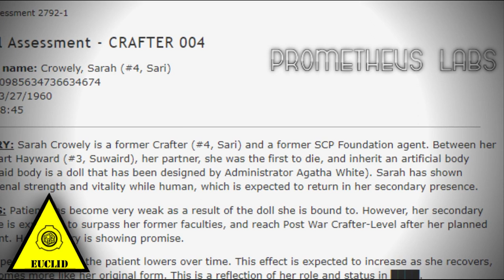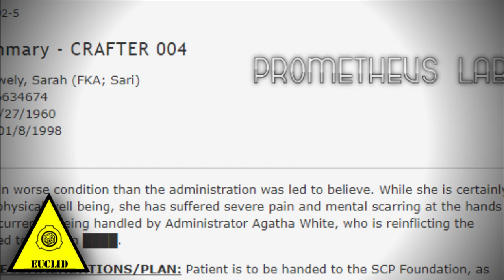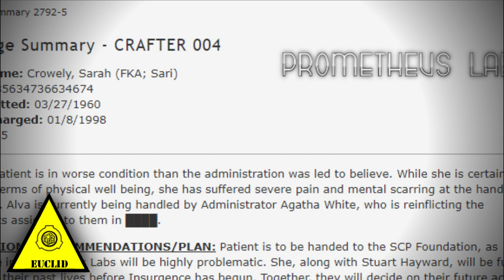SCP-2792 - Сара, Снежный Кролик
Смоляное Убежище это большой паззл и SCP-2792 написанный Fantem и переведённый PleaseStopISurrender это еще один кусочек этой загадки.